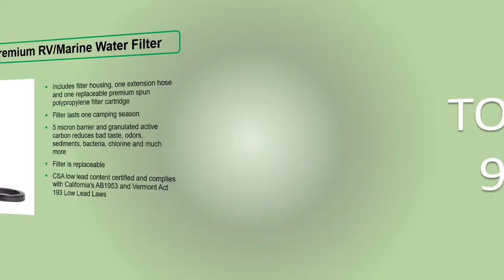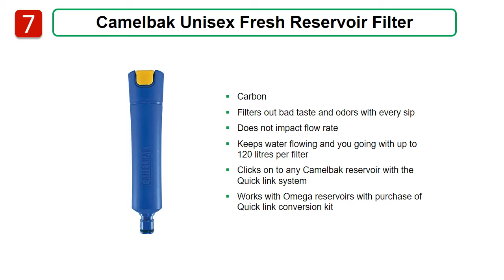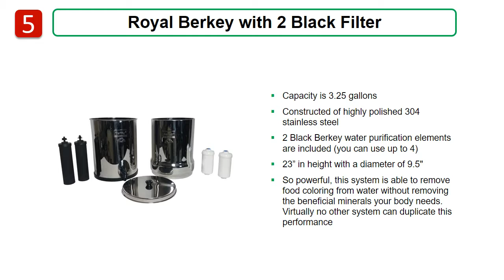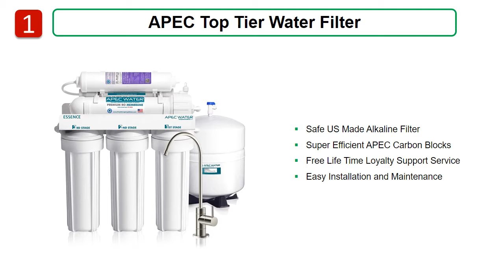10 BEST WATER FILTERS 2020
BEST 10 WATER FILTERS:
10. Camco Evo Premium RV Water Filter

9. Lifestraw Go 2-Stage Sport Bottle Water Filter

8. WaterChef U9000 Water Filter

7. Camelbak Fresh Reservoir Water Filter

6. Brita Everyday Pitcher Water Filter

5. Berkey System Water Filter

4. Woder Direct Connect Water Filter

3. Apex Countertop Water Filter

2. Home Master Artesian Water Filter

1. Apec Top Tier Water Filter